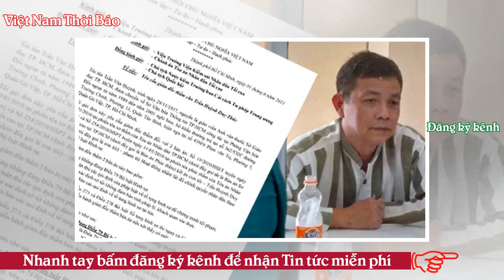Tăng giá xăng: Bộ trưởng Đinh Tiến Dũng có ‘ăn chịu’ với Petrolimex? - VNTB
Cho đến lúc này, người ta phải đặt một dấu hỏi lớn về đạo đức công chức của Bộ trưởng tài chính Việt Nam – ông Đinh Tiến Dũng: vì sao sau quá nhiều lần dư luận xã hội phẫn nộ phản ứng Bộ Tài chính về việc bộ này cam tâm đề xuất chính phủ và quốc hội tăng thuế “bảo vệ môi trường” từ 3.000 đồng lên đến 8.000 đồng/lít xăng như một cách làm kiệt quệ sức dân, sức doanh nghiệp và kích động lạm phát, ông Đinh Tiến Dũng vẫn khăng khăng giữ quan điểm tăng thuế xăng dầu, còn giới quan chức lãnh đạo chính phủ như thể “á khẩu”? “Thủ phạm” tăng thuế xăng dầu: Bộ trưởng tài chính Đinh Tiến Dũng. Ảnh: Phạm V...